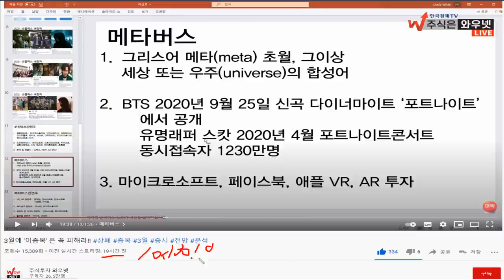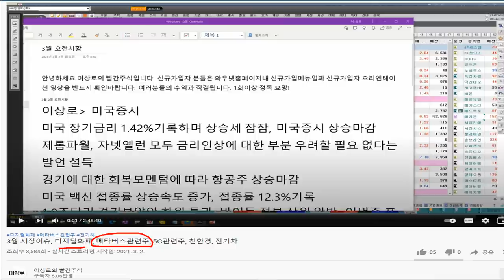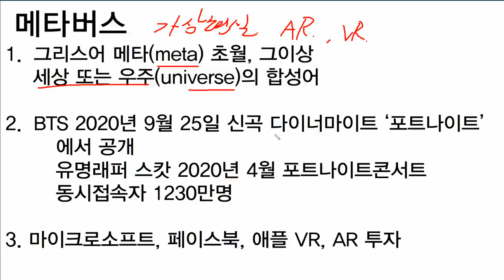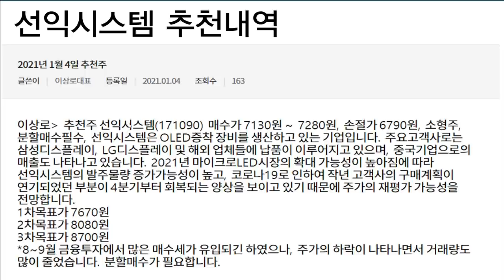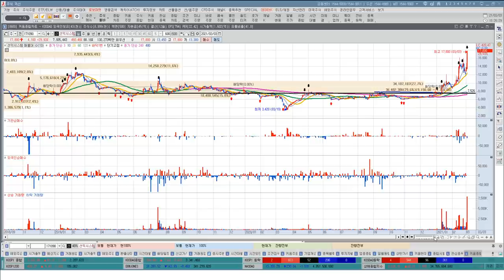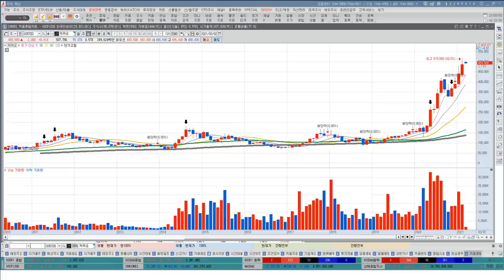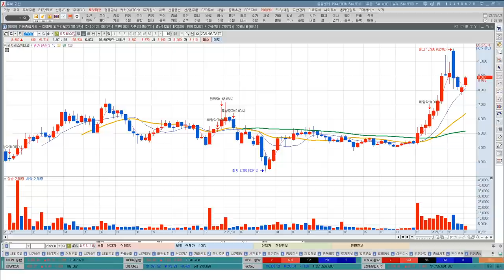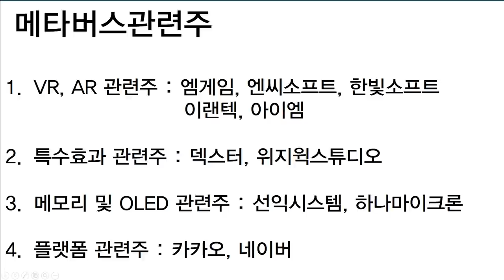[테마주 분석42]메타버스관련주, 알려지지 않은 것이 있다, 마이크로소프트가 VR,AR 투자이유는? 선익시스템, 엠게임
아직까지 알려지지 않은 메타버스 관련주
3~4월 대박 갑니다
마이크로소프트 VR,AR 투자한 이유